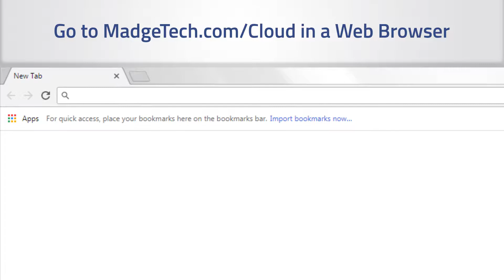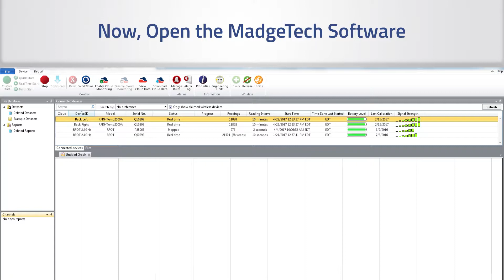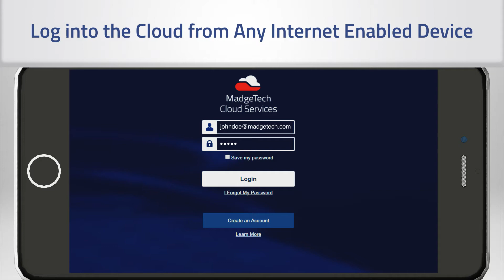Creating a Cloud Account & Connecting Devices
Learn how to set up a Madgetech Cloud account and connect data loggers and devices to be Cloud monitored.

The MadgeTech Cloud Hosted data logging platform provides continuous logging and monitoring of temperature, pressure, humidity data and more, while giving users instant access from any location. With MadgeTech Cloud Services, a wireless data logger system can securely transmit data in real-time to be viewed on any internet or data enabled device such as a computer, tablet, or mobile device.